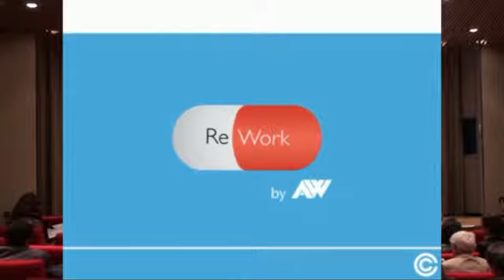Alexandre Wayenberg - Rework : Repensez votre travail aujourd'hui afin d'être plus efficace demain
Conférence d'Alexandre Wayenberg, fondateur de Capsule SA sur l'organisation du travail et les nouveaux outils du travailleur nomade.

Bienvenue à Nomad's Land
Cette conférence a eu lieu lors du 4ème Rendez-vous des Entrepreneurs Romands organisé les 23 et 24 juin à Genève avec Rezonance, la FER Genève et l'Espace de coworking de la Muse sur le thème du nomadisme professionnel et entrepreneurial.

Plus d'informations sur l'évènement
rezonance.ch/rer-4

Vidéos, photos, documents des intervenants et compte-rendu des conférences